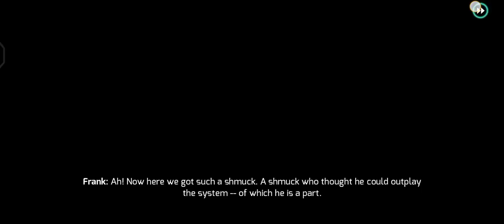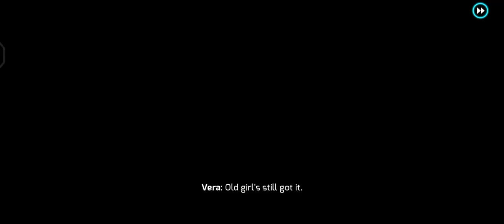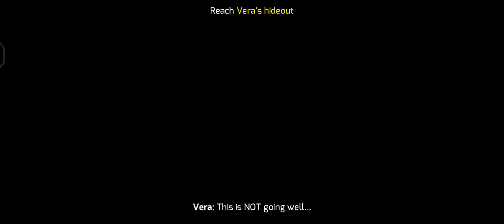Gangster Vegas World of Crime: The Ultimate Open-World Adventure! - Gameplay 1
Explore the One Plus Nord CE3 Lite 5G

Thanks for visiting. Welcome to our video on Gangster Vegas World of Crime - the ultimate open-world adventure game! In this game, you take on the role of a gangster who has just landed in the city of Las Vegas. From there, you will embark on a thrilling journey of crime, action, and adventure.

Explore a vast and detailed open world filled with exciting missions and challenging objectives. As you progress through the game, you'll encounter a range of colorful characters and dangerous enemies. Upgrade your weapons and vehicles to become the most feared and respected gangster in the city.

In this video, we'll take you on a tour of Gangster Vegas, showing you some of the key features and gameplay mechanics that make this game so addictive. We'll also share some tips and tricks to help you get started and succeed in the game.

So whether you're a seasoned gamer or just starting out, you won't want to miss this video. Get ready to immerse yourself in the world of Gangster Vegas World of Crime and become the ultimate crime boss!

Follow us on Twitter for the latest gaming news and insights, check out our Instagram for behind-the-scenes photos and stories, and subscribe to our Facebook page for exclusive content and live streams.